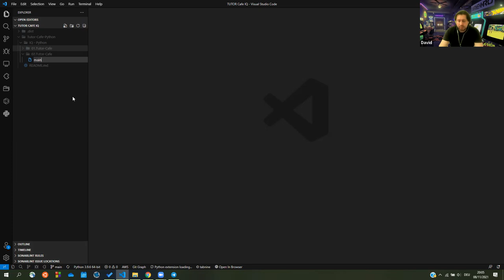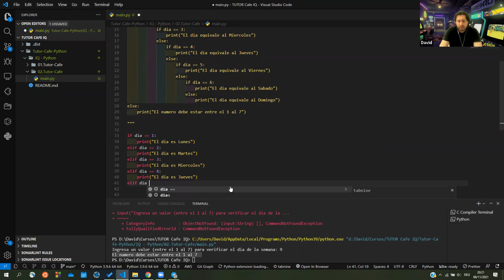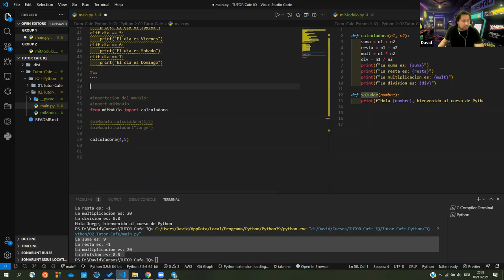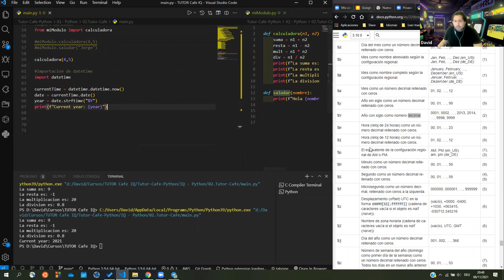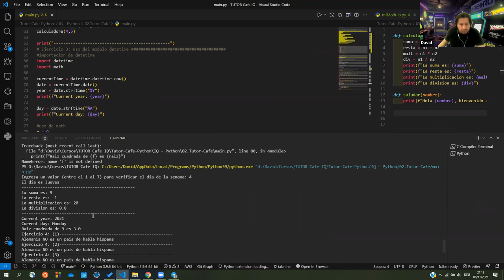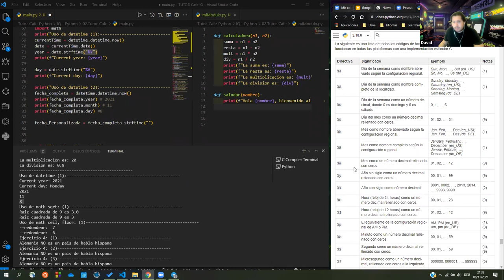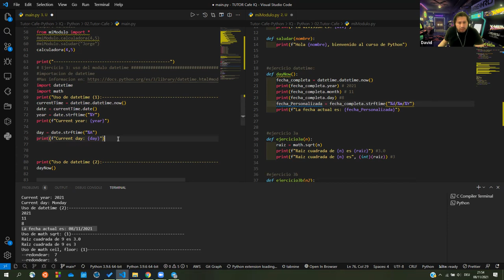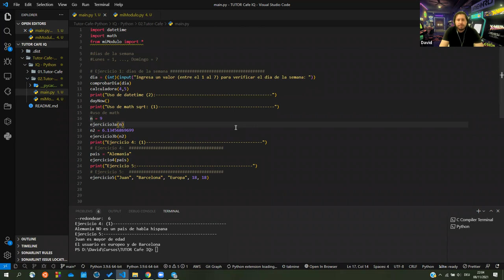Introducción al Computer Science Utilizando Python | (Clase 12)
INTRODUCCIÓN AL COMPUTER SCIENCE CON PYTHON
🚀🌟🌟🌟 CLASE 12 - TUTOR CAFÉ 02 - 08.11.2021 🌟🌟🌟🚀

✅ Casting
✅ Uso de input() para evaluar condiciones
✅ print con formato f"{}" y uso de variables
✅ if, elif
✅ Uso de modulos, como datetime, math
✅ Definir nuestras propias funciones en nuestro propio módulo
✅ Simplificación y ordenación del código usando módulos